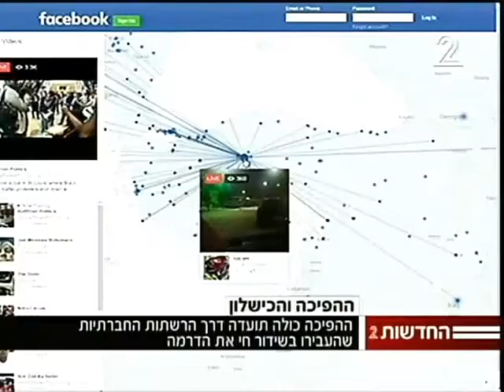משדר מיוחד ערוץ 2- ראיון עם ניב קלדרון לסיכום ניסיון ההפיכה בטורקיה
ניב קלדרון מתראיין בחדשות 2 בעקבות נסיון ההפיכה בתורכיה, 2016